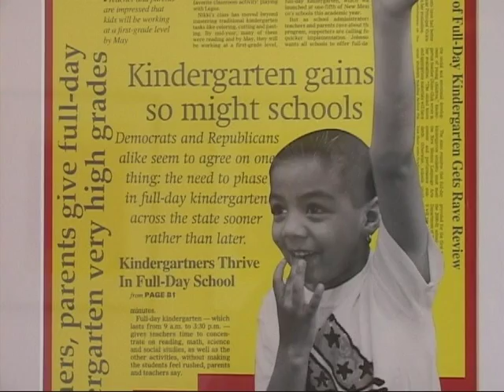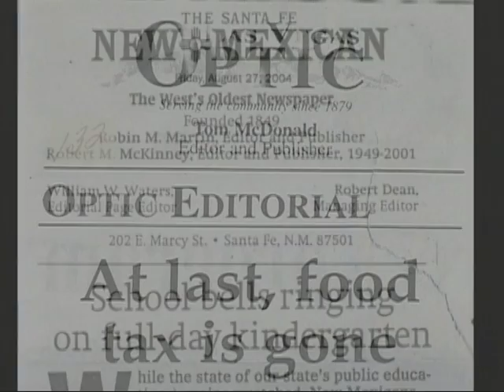Think New Mexico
This video was produced in 2005 for the 19th Annual Pinon Awards, where Think New Mexico was nominated for and won the 2005 John Gaw Meem Award for Civic Affairs.